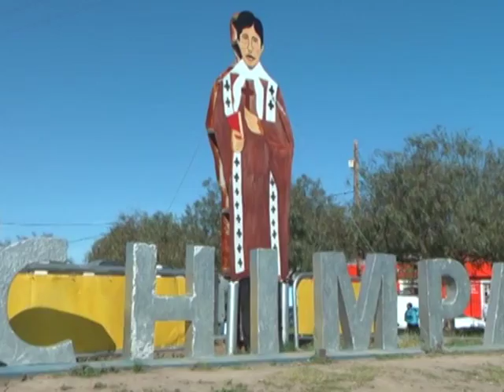CON MÁS DE 50.000 FELIGRESES SE REALIZÓ UNA NUEVA PEREGRINACIÓN A CEFERINO NAMUNCURÁ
El Gobernador de la Provincia acompañó a devotos en la peregrinación a Ceferino Namucurá, en la localidad de Chimpay.